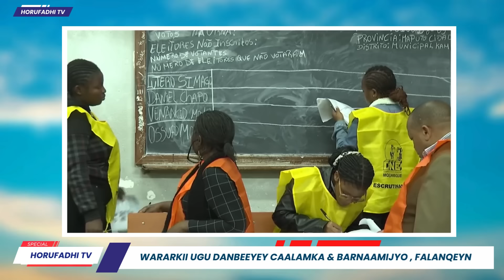Wararkii ugu Danbeeyey Turkiga oo War Naxdin Leh Ku Dhawaaqay iyo Cabsida Reer Galbeedka isbahaysiga